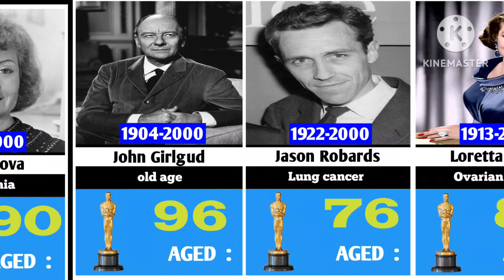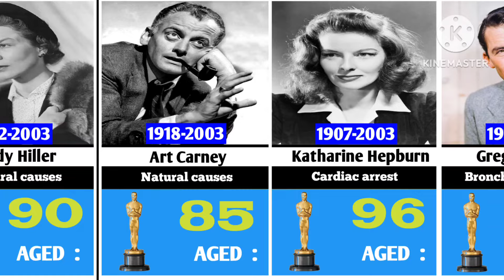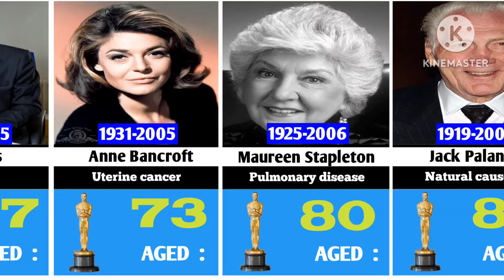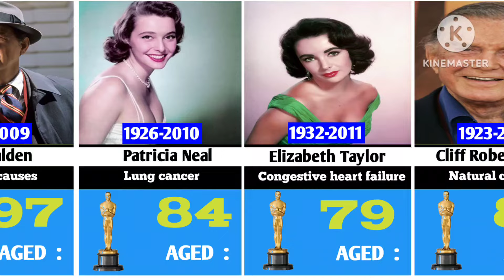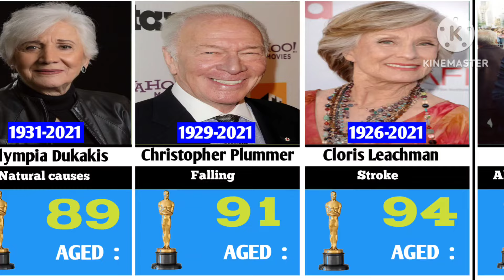Dead Oscar Winning Actors (2000–2024)